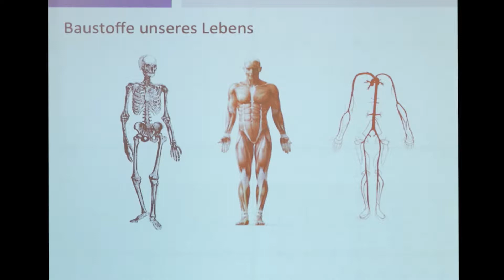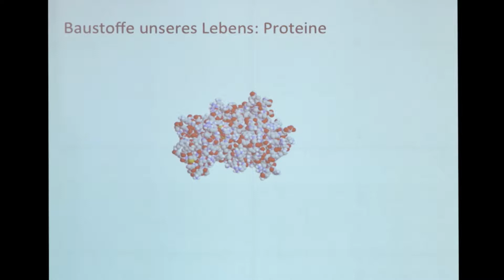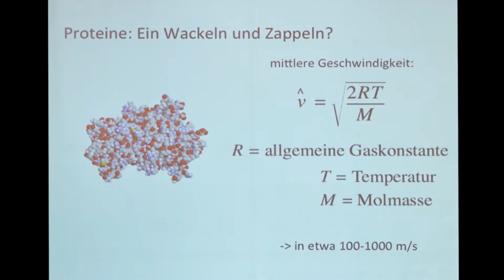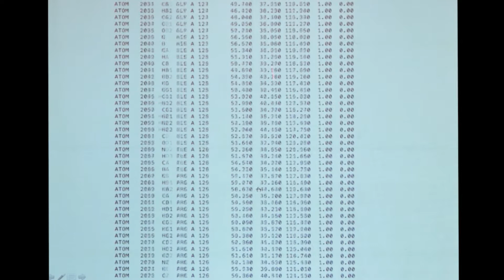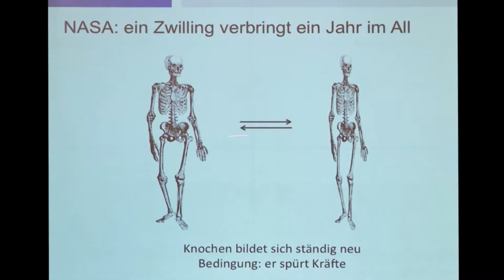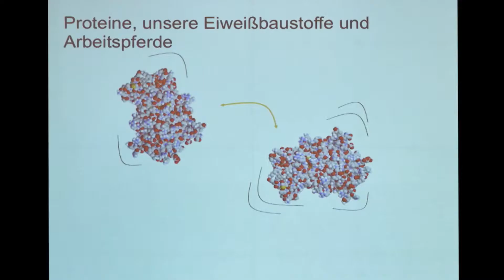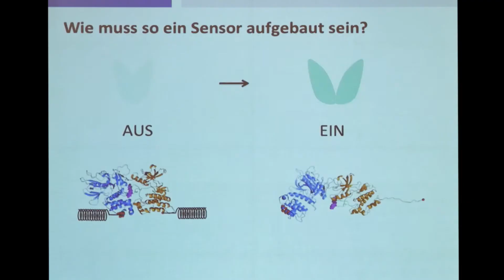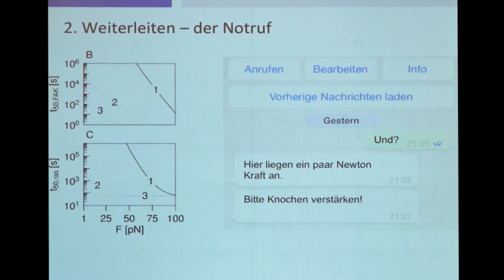Ein Wackeln und Zappeln: Computersimulationen der Baustoffe unseres Lebens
AKADEMISCHE MITTAGSPAUSE 2016
Prof. Dr. Frauke Gräter, Interdisziplinäres Zentrum für Wissenschaftliches Rechnen (IWR) und Heidelberger Institut für Theoretische Studien (HITS)
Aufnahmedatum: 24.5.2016